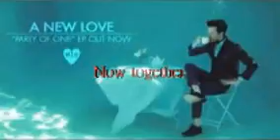a new love break your promise comparison Delfonics and Mayer Hawthorne